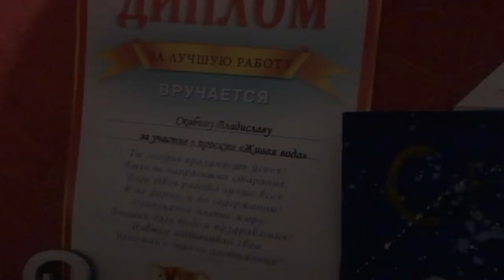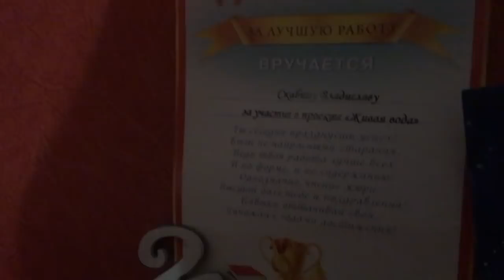ВЛОГ:СУББОТА.НАС ХОТЯТ ОБМАНУТЬ.НЕОЖИДАННО И МЫ В ГОСТЯХ.ДИПЛОМ.(24.03.18г)